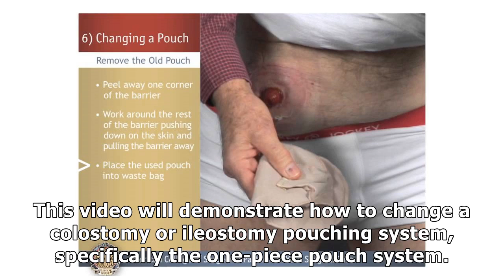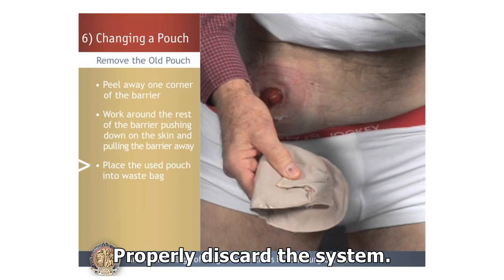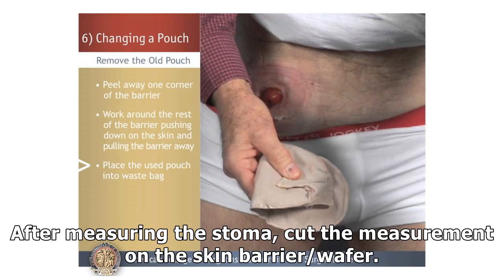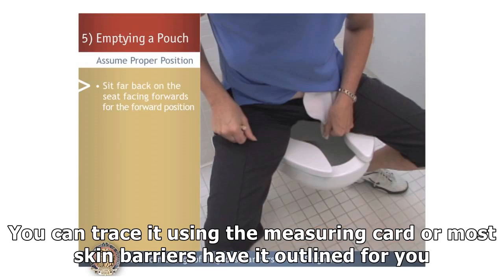Ostomy Bag Pouch Change | Ostomy Care Nursing | Colostomy, Ileostomy Bag Change